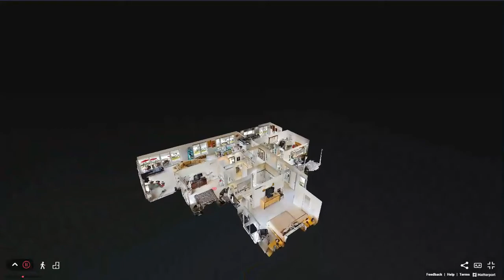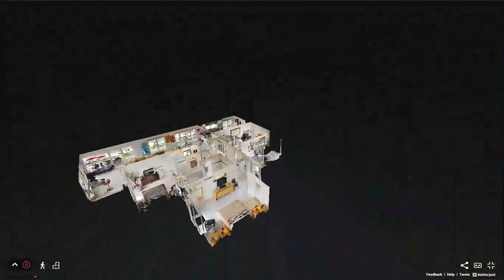3d Virtual Tour Walkthrough for 2944 NE 22nd Court, Pompano Beach, FL, 33062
Address: 2944 NE 22nd Court, Pompano Beach, FL, 33062
Listing Agent: Beth Brennan